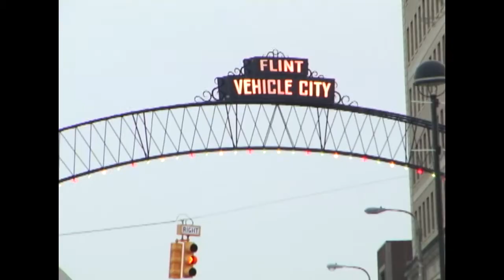Communication, 2017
Alec Ash, Brandon Ash, Brent Behm, Dominic Palarchio, Jack Harris, Paul Dobry